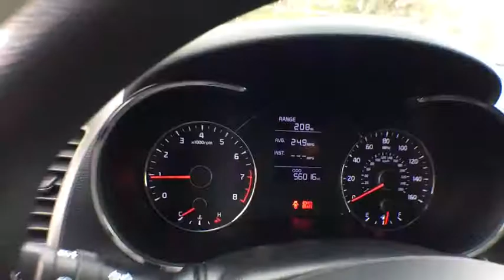2014 Kia Forte Tyler, Longview, Lufkin, Nacogdoches, Shreveport, TX 039593A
Aurora Black Used 2014 Kia Forte available in Tyler, Texas at
2014 Kia Forte 4dr Sdn Man LX - Stock#: 039593A - VIN#: KNAFK4A66E5063836

Patterson Volkswagen
3800 Chandler Hwy

LX trim, Aurora Black exterior and Gray interior. $1,300 below NADA Retail! Bluetooth, CD Player, Satellite Radio, iPod/MP3 Input. SEE MORE! KEY FEATURES INCLUDE: Satellite Radio, iPod/MP3 Input, Bluetooth, CD Player MP3 Player, Remote Trunk Release, Steering Wheel Controls, Child Safety Locks, Electronic Stability Control. Kia LX with Aurora Black exterior and Gray interior features a 4 Cylinder Engine with 148 HP at 6500 RPM*. PRICED TO MOVE: This Forte is priced $1,300 below NADA Retail. WHO WE ARE: Patterson Volkswagen of Tyler is a new & used dealership proud to provide high quality vehicles to the entire region and serve as your premier North Texas VW dealer. The area is comprised of many different people with a wide range of automotive needs and Patterson Volkswagen of Tyler has the diverse selection to meet those needs. No matter what type of vehicle you are in the market for, we have the Volkswagen vehicle to satisfy your needs. Pricing analysis performed on 2/10/2018. Horsepower calculations based on trim engine configuration. Please confirm the accuracy of the included equipment by calling us prior to purchase.